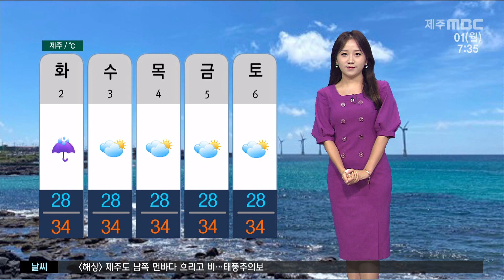[제주MBC뉴스] 태풍 트라세 간접영향 제주 남동부·산지 집중호우 / 정희원 기상캐스터 / 2022년 8월 1일